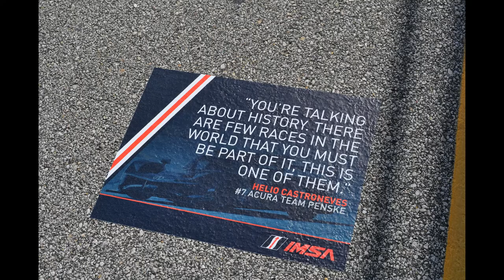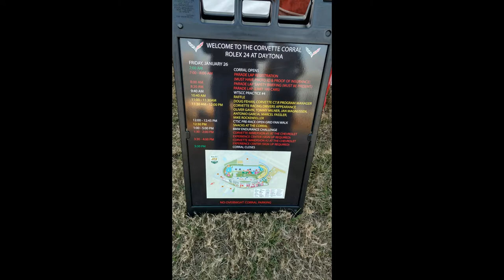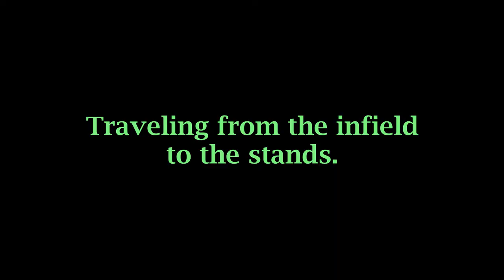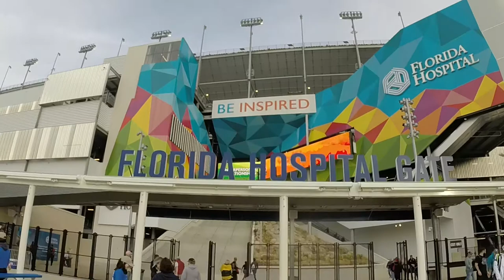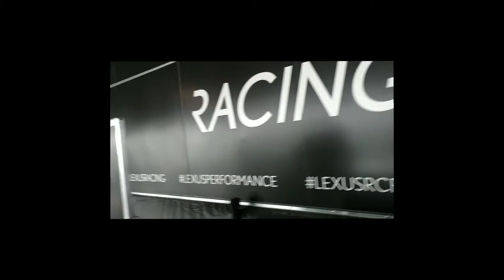Rolex 24hr 2018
Youtube has new requirements to monetize your channel. I have the 4,000 hours in just 5 months of active Vloging but I'm short on subscribers. I need about 570 more. So, anything you can do to help boost my subscribers would really be appreciated.